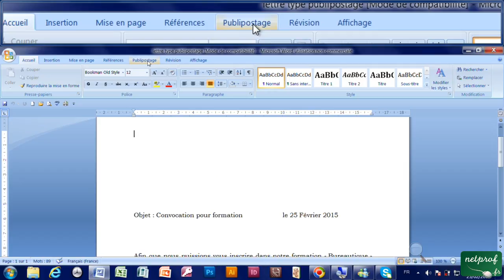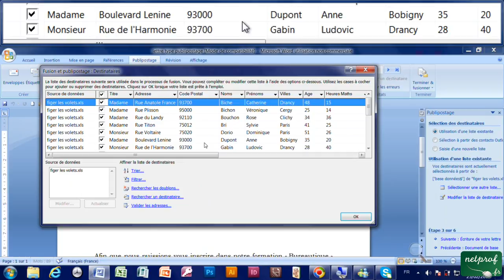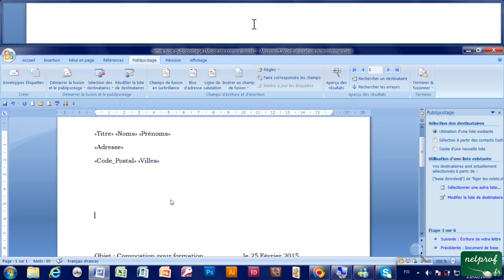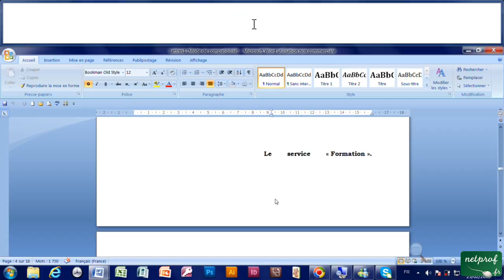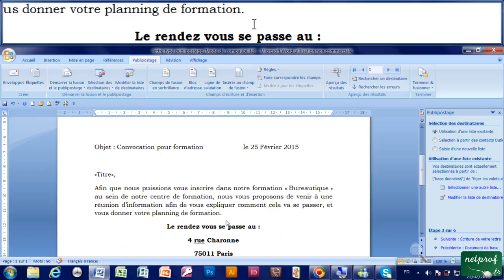25 - Publipostage avec Word et base données Excel